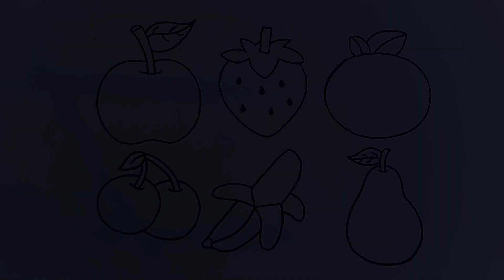Learn Fruits, Painting and Colouring for Kids and Toddlers mango cherry apple | Nursery rhymes